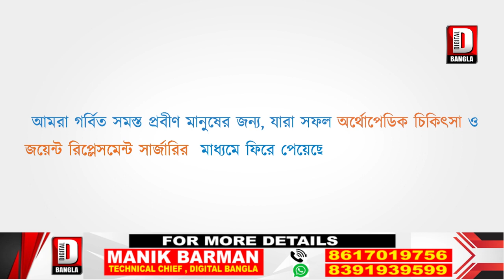সোনার বাক্সের তালা ভাঙা হলো জলপাইগুড়ি আদালতে